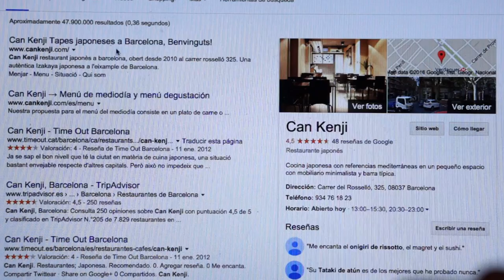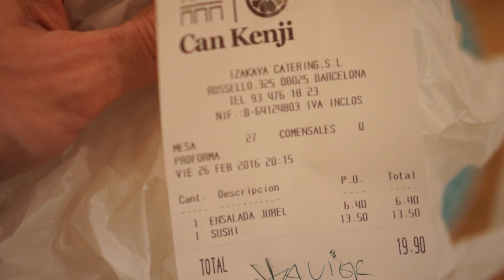TAKE-OUT BARCELONA #6 CAN KENJI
Esta vez, me pido sushi en Can Kenki, una taberna de estilo japonés abierta en 2010. A ver qué os parece.